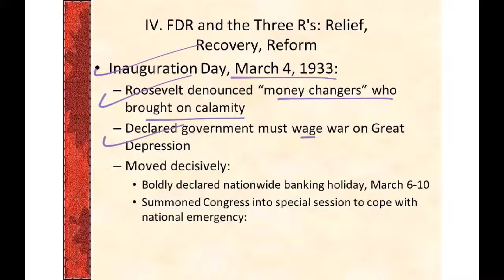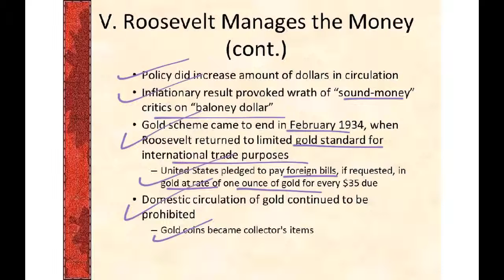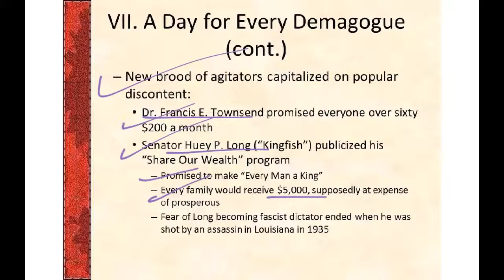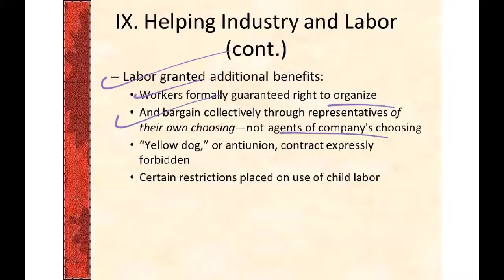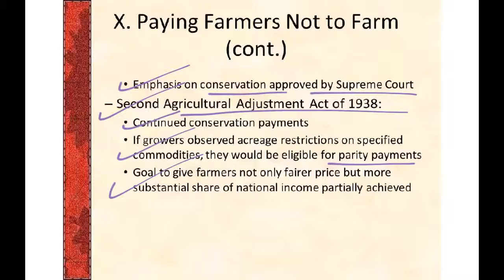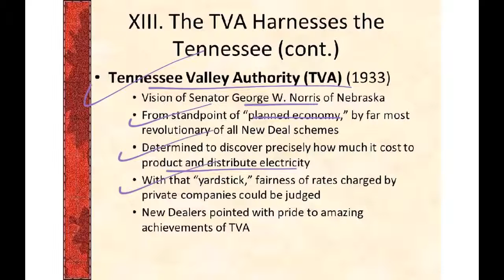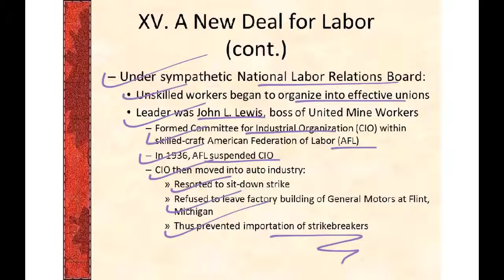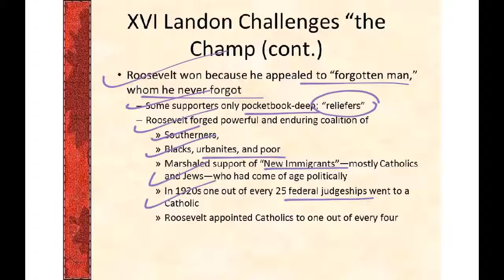APUSH Chapter 33 Review Part 2 / Mrs. Feighery